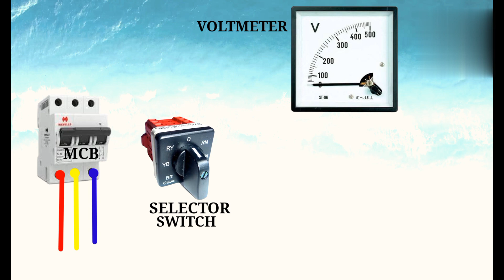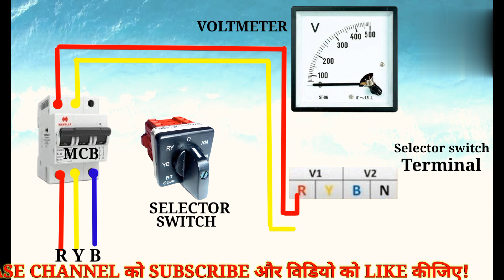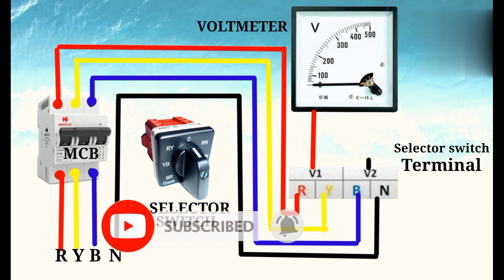Voltmeter Connection with selector switch! Single Phase & 3Phase Voltmeter Connection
Voltmeter Connection with selector switch! Single Phase & 3Phase Voltmeter Connection            hello friends aaj ki es video me Mai aap logo ko 3Phase & single phase voltmeter Ka Connection karna bataya hun
In this video we explain voltmeter connection with
selector switch in general we can measure voltage by
voltmeter and voltmeter connect in prallal so by
connect voltmeter we can measure single phase
voltage but if want to measure voltage between three
phase we need to connect selector switch
In this video we explain single and three phase
voltmeter connection for more information just watch                                                           your Querise-VOLTMETER ka Connection
voltmeter ka connection kaise
karen
kiya jata hai
voltmeter ampere meter ka
connection
digital voltmeter ka connection
multimeter ka connection kaise
karen
kaise karen.                                                          how to connection Voltmeter
how to connect voltmeter and
ammeter in circuit
how to connect voltmeter
how to connect voltmeter in car
ammeter in a simple circuit
how to connect voltmeter in
parallel
amp meter
ammeter in breadboard
circuit
how to connect voltmeter to
battery
how to connect voltmeter in three K
phase 3phase voltmeter Connection
3 phase voltmeter connection
tamil
3 phase voltmeter connection
diagram
3 phase voltmeter connection
3 phase digital voltmeter
Connection
3 phase voltmeter and ammeter
Connection
3 phase motor voltmeter
Connecti. SN TECHNICAL voltmeter Gk Technical